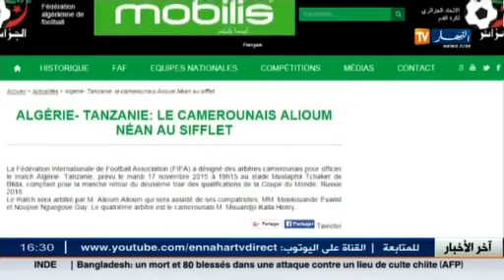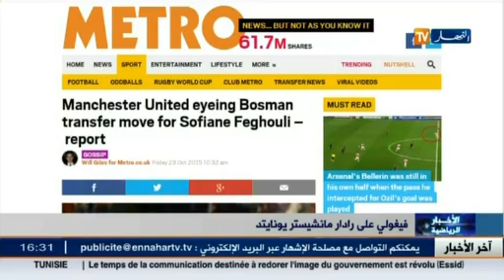أهم و آخر أخبار الرياضة الجزائرية